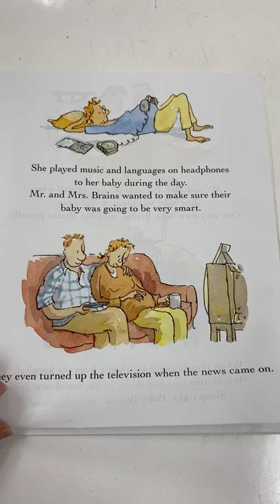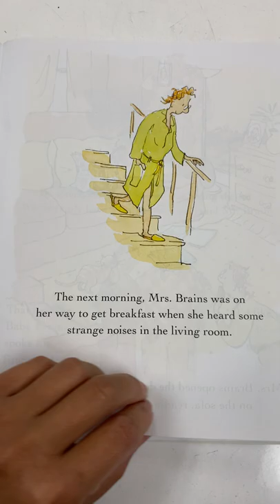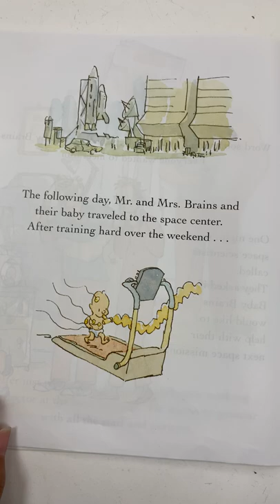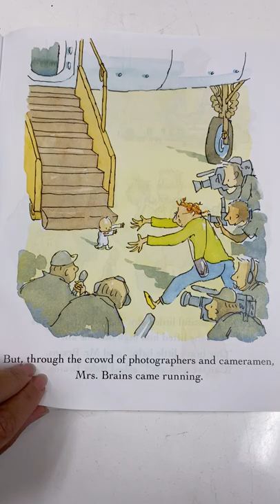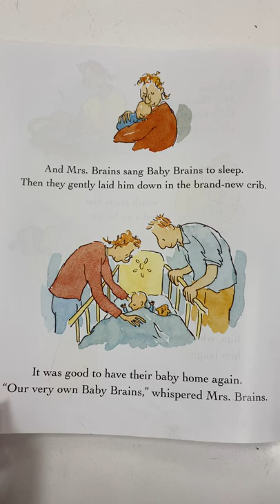May 6, 2021